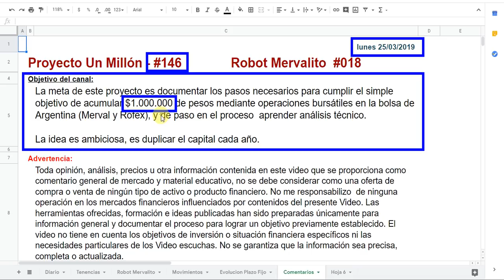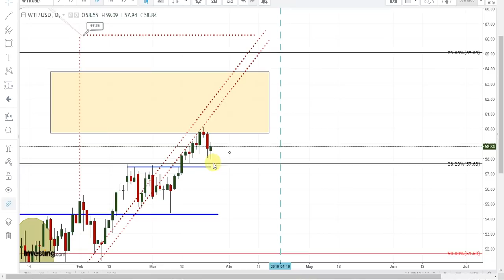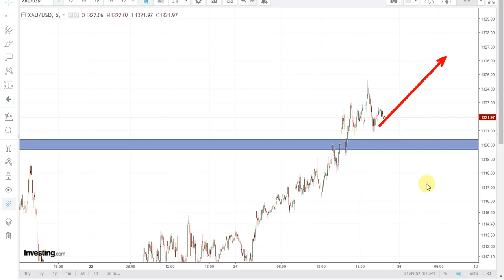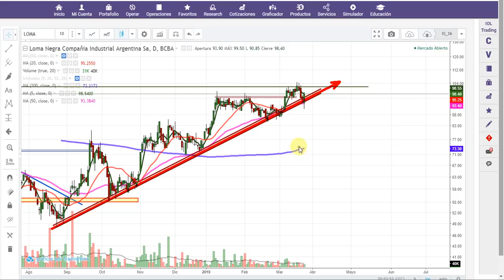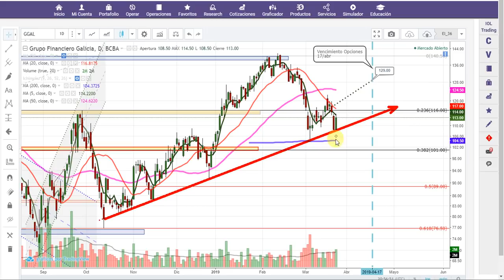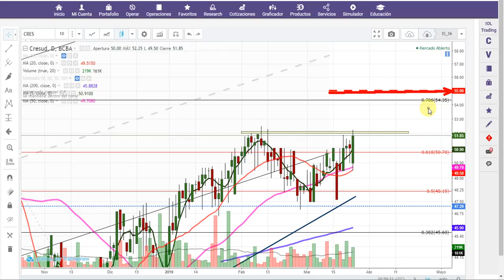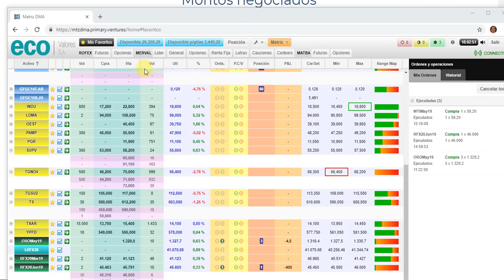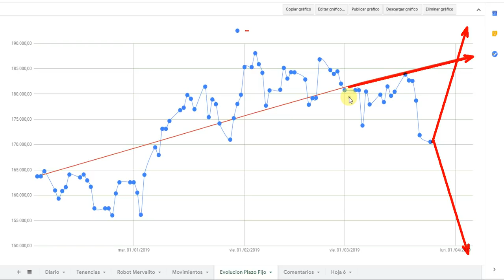Proyecto Un Millón - #146